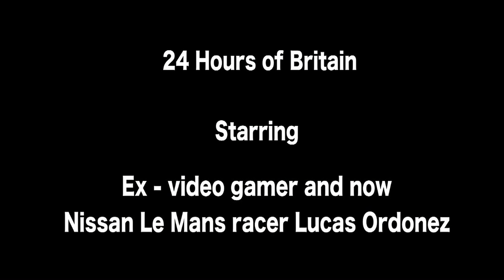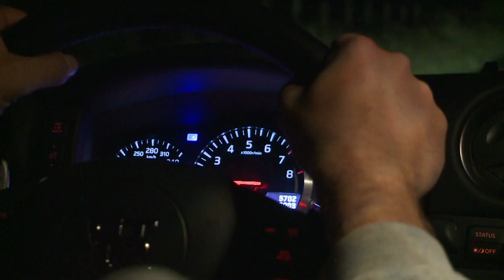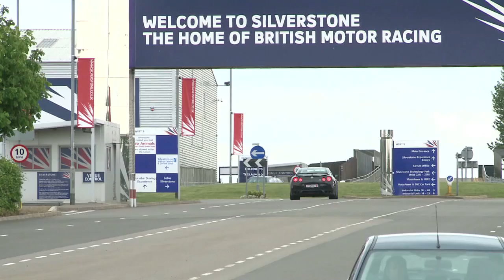24 hours in a Nissan GT-R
In 2008 Lucas Ordonez became the first winner of Nissan Playstation GT Academy. In just a few days he will be racing in the Le Mans 24 Hours, at the wheel of an LMP2 car, powered by a Nissan engine.

Join Lucas as he goes on the "24 Hours of the UK" in a Nissan GT-R!!